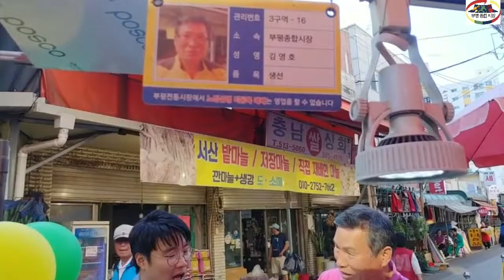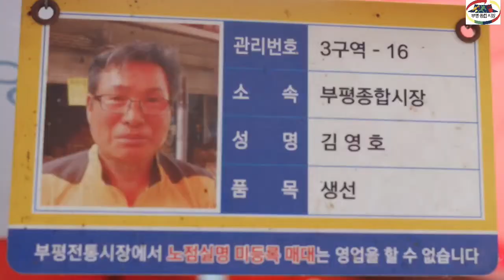부평시장 간판없는가게 코다리 명태이야기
인천광역시  최대 규모의 전통시장  부평종합시장의 간판없는 생선가게에서 러시아가 고향이라는 코다리 명태를  만났습니다